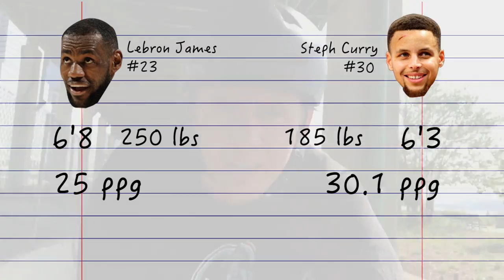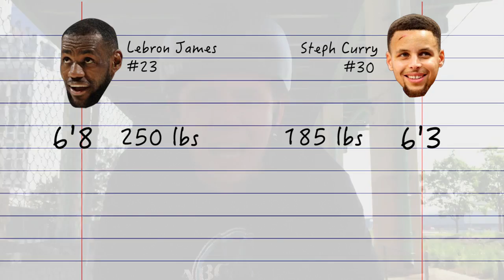Cavs vs Warriors Highlights 2016 STEPH CURRY or LEBRON JAMES?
NBA June 2 2nd 2016 Full Game Highlights NBA 2016 Playoffs Season 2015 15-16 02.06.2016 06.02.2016 Game 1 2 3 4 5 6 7 Warriors Cavaliers Raptors .

Stephen Curry and Lebron James face off in the NBA Championship for the second consecutive season. Cleveland Cavaliers and Golden State Warriors play .

START JUMPING HIGHER! Download EVERY NBA game in HD!